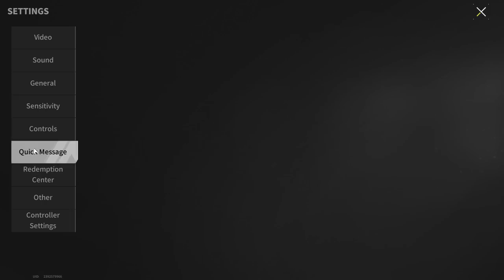AKS-74N "Clear Sky" - A Modern Version Of The Legendary Weapon - Lost Light